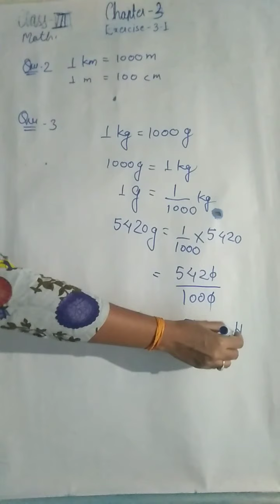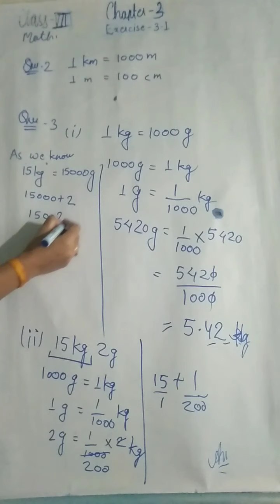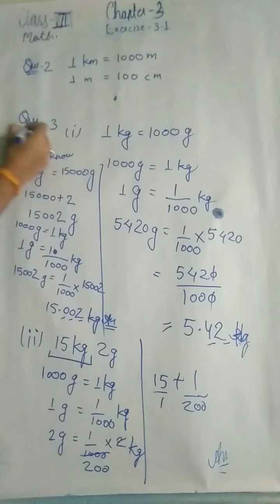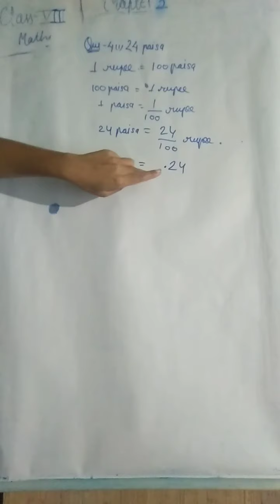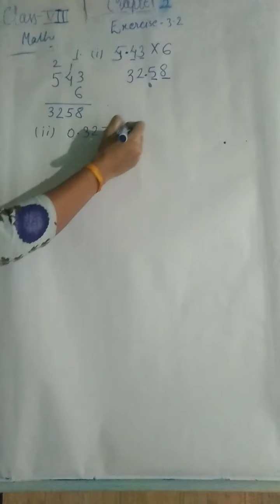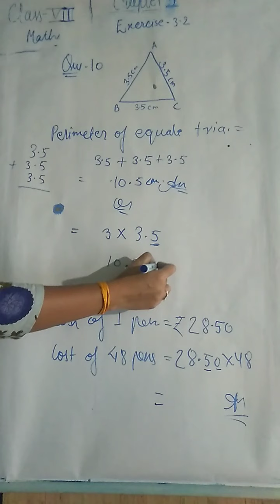Class 7th maths chapter 3 exercise 3.1 and 3.2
Exercise 3.1 and 3.2 absolute mathematics